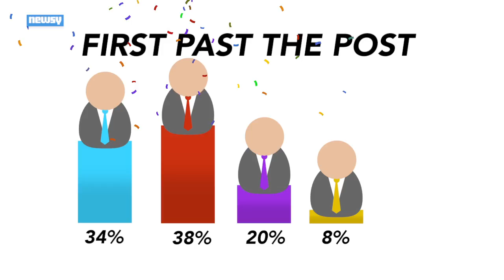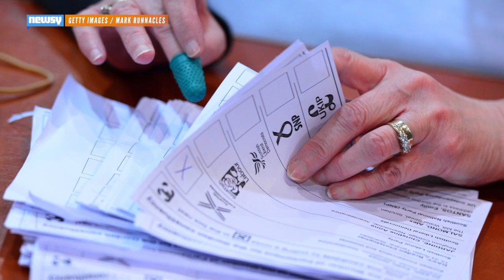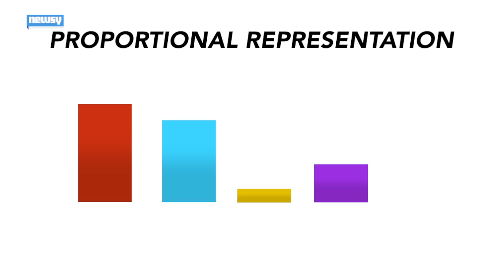The UK's Chaotic Elections End In A Conservative Victory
The results of the U.K.'s parliamentary election could prompt calls for electoral reform to give minority parties a bigger voice in government.

Transcript:
The results are in, and, to the surprise of many, the U.K.'s general election has produced a clear winner — David Cameron.

Of of the country's two main parties, Cameron's incumbent Conservatives came out on top of the Labour party. By Friday morning it was clear they had received enough of the vote to secure an outright majority in Parliament, which means they won't need to form a coalition government.

But the key question from this election might not be what kind of government runs the U.K. for the next five years, but whether voters are getting their fair say. This election cycle has seen plenty of criticism of the way the country counts votes and appoints members of Parliament.

Lord Gus O'Donnell told the BBC, "I think people will think at the end of this, people will think 'Are there better voting systems? ... Is this relationship between votes and seats so out of kilter that we should think again?'"

The U.K. currently votes according to a system known as "first-past-the-post." It's basically a winner-take-all model where the candidate who grabs the majority of votes gets elected.

That model works well in two-party systems, where strong majority wins lead to governments with a solid mandate. But the U.K.'s two-party politics have increasingly seen minority parties arriving on the scene, sometimes throwing a wrench in the election process.

And those minority parties might not be getting their fair share of representation in the new Parliament. Take the far-right UKIP, which won the support of about 13 percent of the electorate but only managed to secure what appears to be a single seat since their supporters were spread out across the U.K.

UKIP leader Nigel Farage told ITV, "They said the UKIP vote would split the Tory vote. God help us."

Compare that to the Scottish National Party, which only ran candidates in Scotland. The SNP won only a fraction of the U.K.-wide vote, but took over Scotland in a landslide: this makes it the third-largest party in Parliament, despite not getting one vote outside of Scotland.

Add in an epidemic of tactical voting, which sees voters casting their ballots solely to block one party from getting the majority, and the new parliament risks not matching up to what British voters actually want during the elections. So, what would change that?

One proposed solution is "alternative voting," which was defeated in a 2011 referendum. This method allows voters to rank the candidates in order of preference; votes for less popular candidates then get folded into the majority until a clear winner emerges.

The system still relies on majority rule, so it wouldn't shake up the current electoral map too much. But at least voters could support minority parties without splitting the vote of larger parties.

The U.K. could also adopt a form of proportional representation, which is used by many other parliamentary democracies in Europe and elsewhere. This system requires each district to have multiple seats, which are doled out to reflect the percentage of electoral support each candidate receives.

Proportional representation would probably result in more coalitions and minority governments. But if U.K. voters don't like how this next government turns out, they might look to electoral reform for a solution in future elections.

CORRECTION: A previous version of this video said no parties received enough votes to secure a majority in Parliament. The video has been updated.